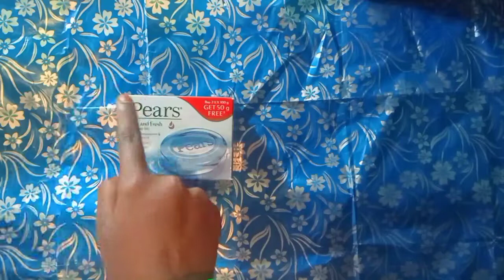soap box reuse ideas Tamil // kk crafty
and we have second channel name is Sr kolagal pls vist the channel

coconut shell reuse 👆

calendar reuse 👆

cake box reuse👆